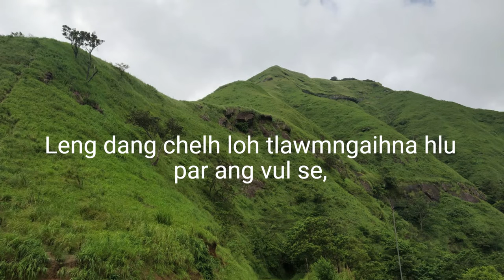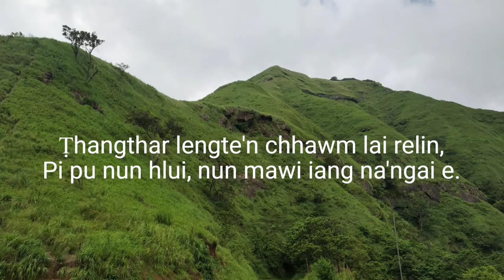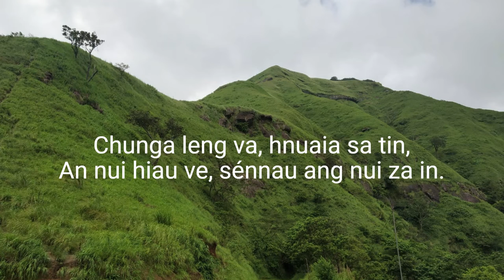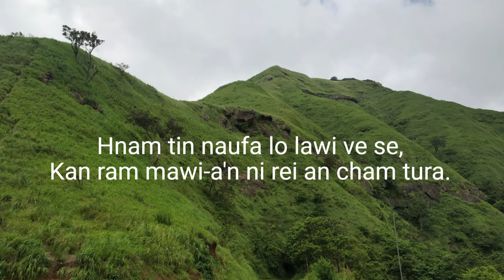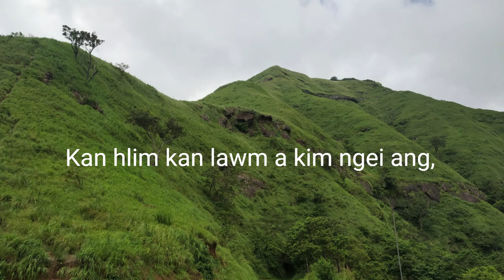Lalsangzuali Sailo - Mizoram-a'n (Official Lyric Video)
He hla hi August ni 6, kum 1976-a Zualbawihi (Lalsangzuali Sailo) phuah a ni a. Mizoram a chawimawiin, hnam rilru a kaitho hle a, kum tam tak Mizo Zirlaibu ah te pawh telh reng thin a ni.

This song was written by Zualbawihi (Lalsangzuali Sailo) on 6th August, 1976. She honored Mizoram and skillfully enhanced a feeling of patriotism with this song. It has been added and studied in Mizo Literature subjects for many years.

WARNING!